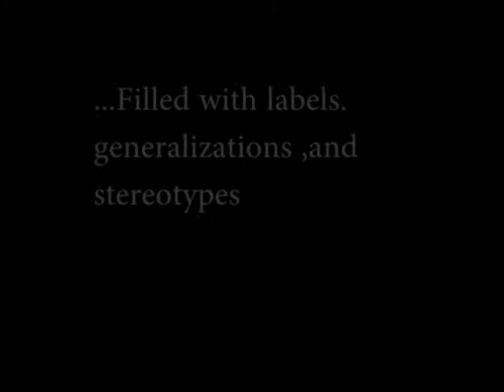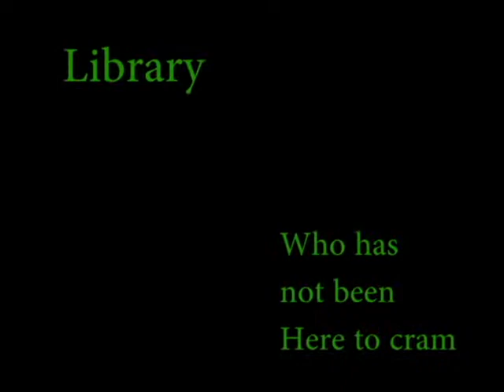Drake Documentary By Jake, Dean, Sophia, Grace